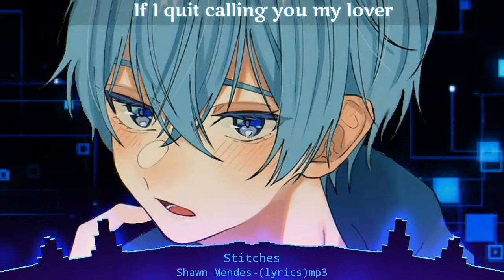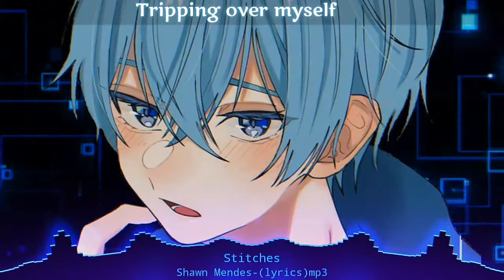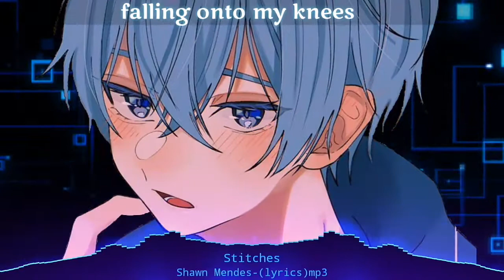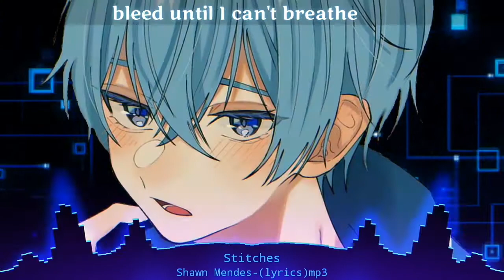Stitches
NIGHTCORE-Stitches by Shawn Mendes

☆Link that you can Subscribel☆

Open for Request